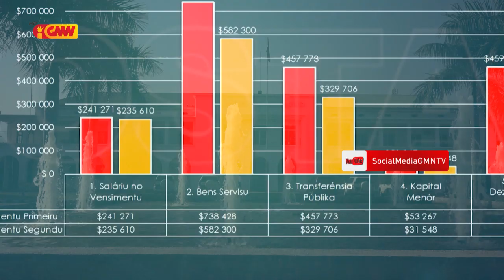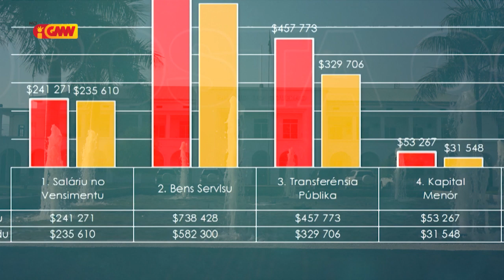Grande Reportagem konaba OJE tinan 2020 La Passa